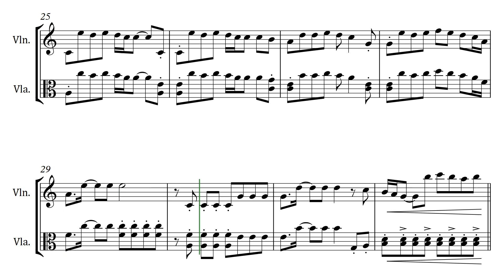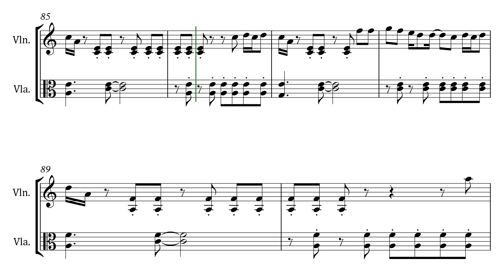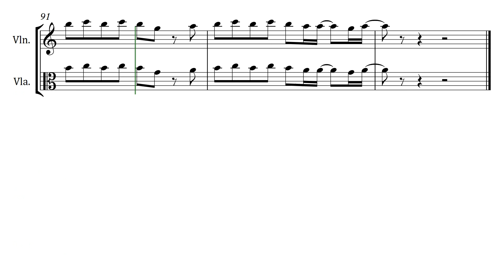Señorita | Shawn Mendes e Camila Cabello | Sheet Music for Violin and Viola | Download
File type: PDF
Key: C
Total Pages: 14 (Score and Parts)
**{Score: 7 pages}
**{Violin: 2 pages}
**{Viola: 2 pages}
Parts: Violin - Viola

Copyright obtained through SMP Press. This Sheet Music is available exclusively on Sheet Music Plus website.